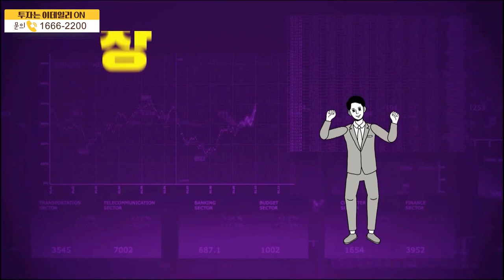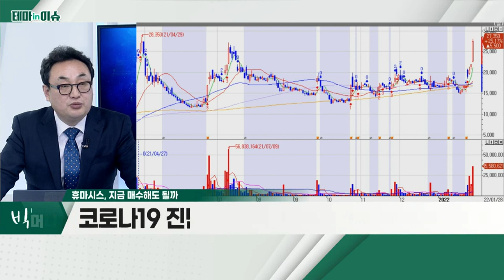휴마시스(205470)... 오미크론 대유행에 하루 만에 4,400여명 폭증_테마IN이슈 (20220128)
- 코로나 신규 확진자, 역대 최대… 관련주 반사이익
- 오미크론 대유행에 하루 만에 4,400여명 폭증
- 자가진단키트 수요 증가 전망